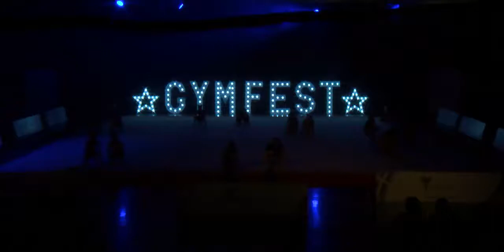East Kilbride - Gymfest 2017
18th/19th November 2017
Bells Sports Centre, Perth